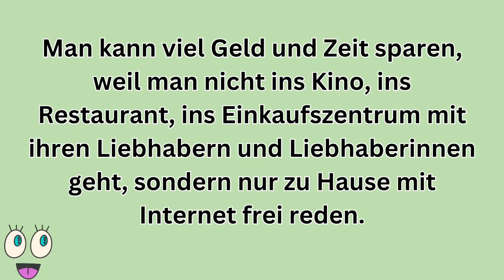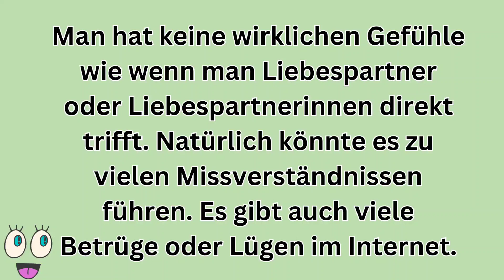Online Liebe B1 B2 Goethe sprechen schreiben Prüfung Vortrag Präsentation#sprechen#schrieben#exam